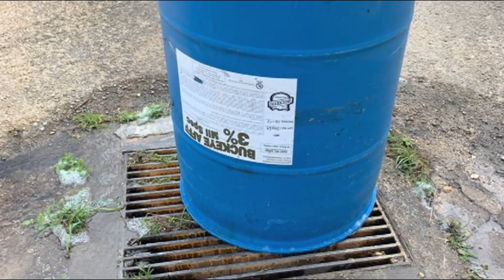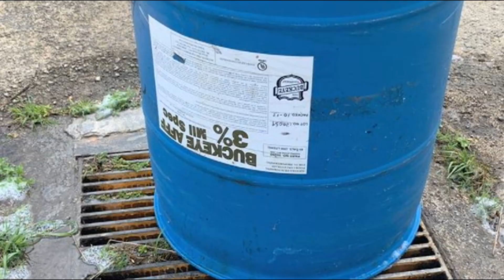CHamoru News Update: July 25